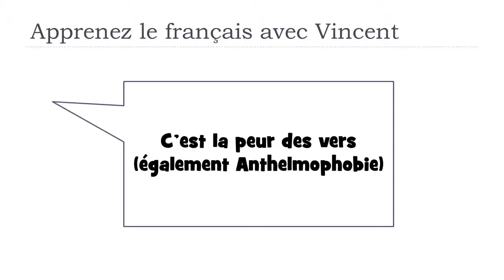Tìm hiểu một từ tiếng Pháp